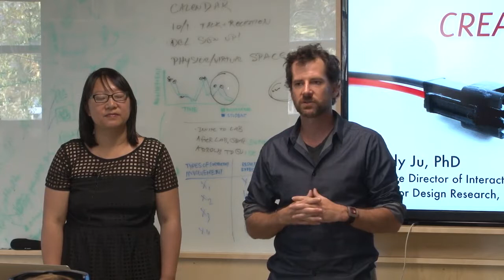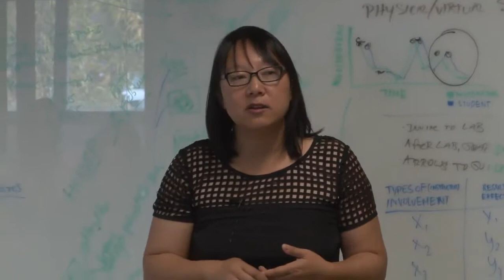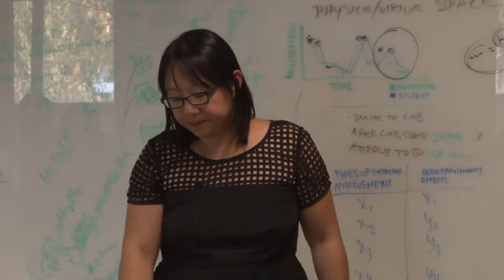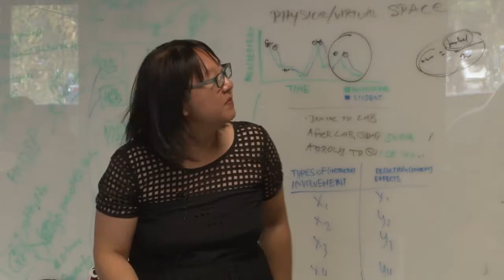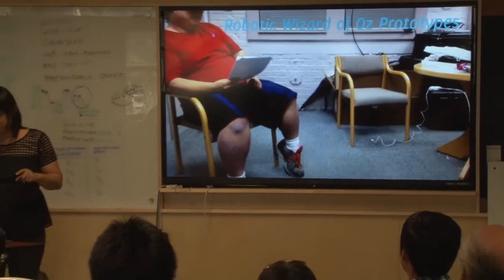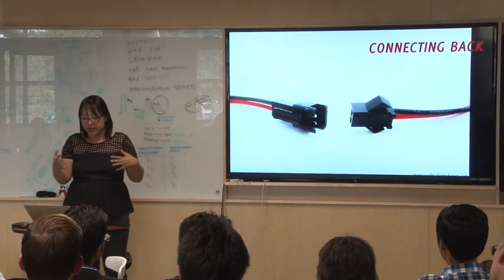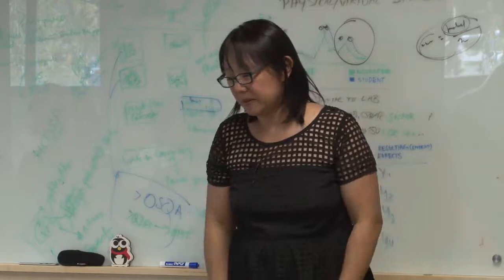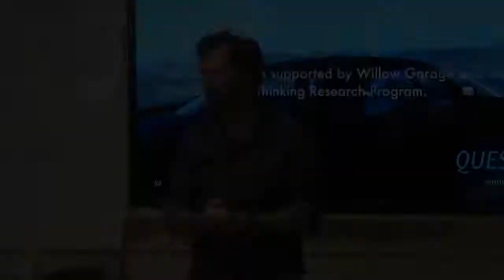Creating Connections | Wendy Ju | Design@Large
Creating Connections
Wendy Ju, Executive Director for Interaction Design Stanford Center for Design Research

ABSTRACT: We are entering an era where we are surrounded by devices, environments and vehicles that aim to support and assist us. These services, however, are only useful to the everyday consumer if the interaction is simple and easily understandable. By researching how people in public social spaces act as ephemeral teams to jointly perform short tasks--like opening the door for one another, offering a drink, or taking away trash--we can better understand how to design the interactions of interactive consumer devices.

BIO: Wendy Ju is Executive Director for Interaction Design Research at Stanford’s Center for Design Research, and an Assistant Professor in the Graduate Design Program at the California College of the Arts in San Francisco. Her research is primarily focused on the design of interactive devices, particularly human-robot interaction and autonomous car interfaces.

Dr. Ju has played a broad and long-standing role in the Bay Area design research community. She was the founder and editor-in-chief of Ambidextrous Magazine, Stanford’s journal of design. Dr. Ju frequently collaborates and consults with local technology companies on interaction technologies, human interaction experiments, and enabling research. She has been instrumental in creating hands-on interaction design curriculum for K-12 students, undergraduate and graduate programs at Nueva School, Berkeley’s College of Environmental Design, Stanford’s Electrical Engineering department and Stanford’s Music department. Dr. Juhas a PhD from Stanford University in Mechanical Engineering, and a Master's Degree from the MIT Media Lab.